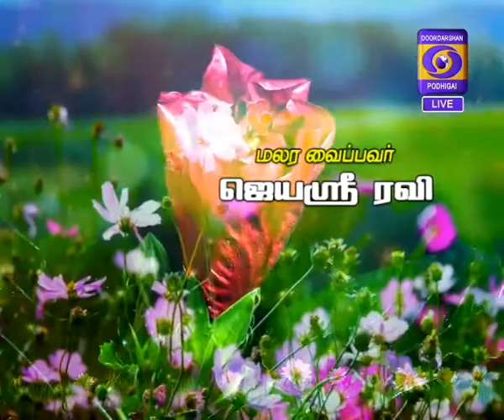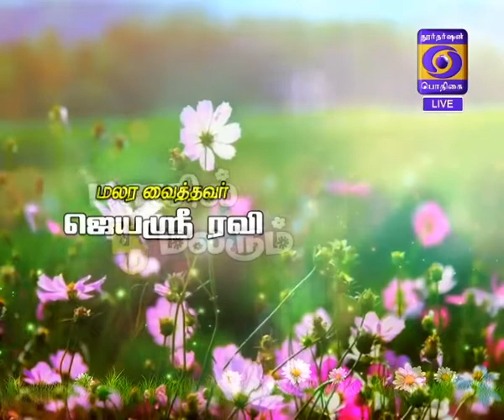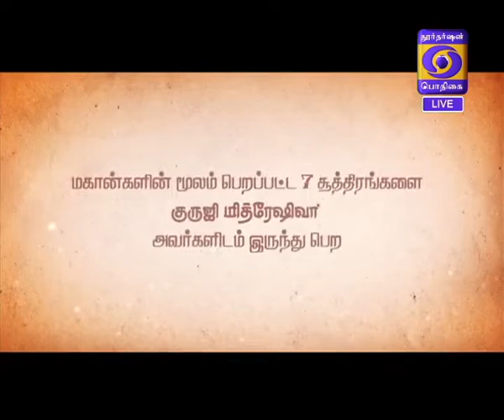Kaalai Thendral 05-12-2017